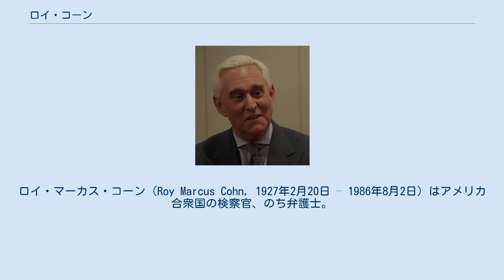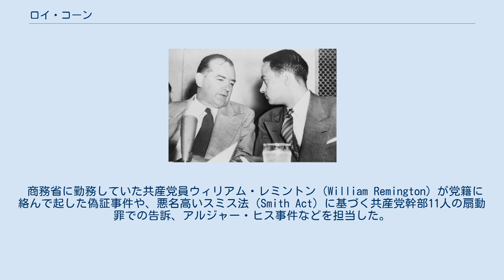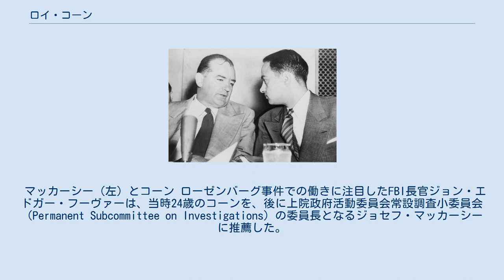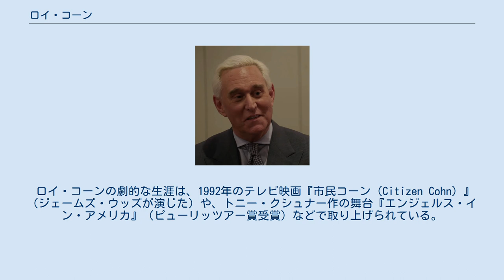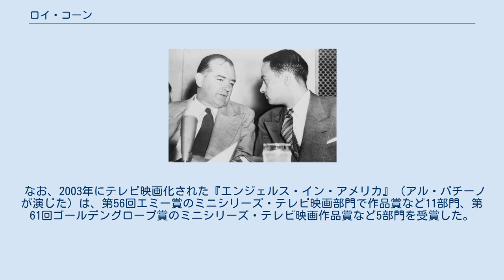ロイ・コーン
ジョセフ・マッカーシー
ロイ・マーカス・コーン（Roy Marcus Cohn, 1927年2月20日 – 1986年8月2日）はアメリカ合衆国の検察官、のち弁護士。
 マッカーシズムの時代に、赤狩りの急先鋒に立った。
民主党員でありながら共和党出身の大統領の大半を支持し、「名前ばかりの民主党員」と呼ばれた。
 ユダヤ系アメリカ人判事のアルバート・コーン（有力な民主党員）とドーラ・マーカス・コーンの息子としてニューヨーク市マンハッタンに生まれた。
19歳でコロンビア大学で学士号を取得、20歳でコロンビア大学ロースクールでLLB(法務博士に相当）を取得した。
 大学卒業後にマンハッタンの連邦地方検事局に勤務する。
第二次世界大戦後の冷戦初期のこの時期に、検事として共産党関係の重要な事件を多く扱い、熱烈な反共主義者として有名になった。
 商務省に勤務していた共産党員ウィリアム・レミントン（William Remington）が党籍に絡んで起した偽証事件や、悪名高いスミス法（Smith Act）に基づく共産党幹部11人の扇動罪での告訴、アルジャー・ヒス事件などを担当した。
 逮捕されたローゼンバーグ夫妻 中でも有名なのは、ソ連によるスパイ事件として有名な1951年のローゼンバーグ事件での働きである。
被告人の弟のデイヴィッド・グリーングラス（en:David Greenglass）を反対尋問することで重要な証言を引き出し、ローゼンバーグ夫妻がソ連へのスパイ行為を行ったことを証明し（スパイ活動が完全に立証されたのは夫のみであるが、妻も夫がスパイ行為を行っていたことが立証されたのみならず、自らも関与していた疑いがある）、ローゼンバーグ夫妻はその後死刑となった。
 なおグリーングラスの反対尋問は後年偽証だったことが判明したが、いずれにしてもローゼンバーグ夫妻を擁護する民主党員や左派マスコミの攻撃にも負けず、ローゼンバーグ夫妻の卑劣なスパイ行為を証明し、国益に貢献したたことで、コーンはこの時の働きを大きな誇りとしていた。
 コーンの自伝によると、検事という立場でしかないのにも拘らず、影響力を行使してコーン家の旧い友人であるアーヴィング・カウフマン（en:Irving Kaufman）（後に第2連邦高等裁判所首席判事、大統領自由勲章）をローゼンバーグ事件の担当判事に任命させた。
カウフマンが死刑判決を出したのも、コーンの助言に従ってのことだったという。
 マッカーシー（左）とコーン ローゼンバーグ事件での働きに注目したFBI長官ジョン・エドガー・フーヴァーは、当時24歳のコーンを、後に上院政府活動委員会常設調査小委員会（Permanent Subcommittee on Investigations）の委員長となるジョセフ・マッカーシーに推薦した。
コーンは検事としての経験が殆ど無いにもかかわらず、より経験が豊富であるが、それがゆえにマッカーシーがコントロールしにくいとみられていたロバート・ケネディなどの候補を下して、ただちにマッカーシーの主任顧問となった。
 やがてコーンは、マッカーシーにとって都合のいいパートナーとなっただけでなく、赤狩りにおいてマッカーシーに次ぐ権力者となり、マッカーシーによって「共産主義シンパ」と名指しされた者の糾弾者だった。
ユダヤ系であるコーンの存在は、マッカーシズムの反ユダヤ主義的側面（赤狩りで審問を受けた人物はリベラルな政治志向を持つユダヤ人が多かった）を隠すために好都合だったという説もある。
 その後マッカーシーとコーンは、上院政府活動委員会常設調査小委員会におけるその違法な糾弾を追及され失脚し、マッカーシーの主任顧問と大陪審の座から離れることとなった。
 ロジャー・ストーン 1954年のマッカーシー失脚後に弁護士に転身し、1960年代から1980年代にかけて、リチャード・ニクソンやロナルド・レーガンといった共和党保守派で反共産主義者としても有名であった大統領と親交を結び、非公式の顧問ともなった。
更にニクソンと深い仲にあり、共和党系の政治コンサルタント、ロビイストとして悪名を轟かせていたロジャー・ストーンとも深い関係を持った。
 ジョン・ゴッティ また、不動産王として名を馳せたドナルド・トランプ（第45代大統領）といった富裕層の...